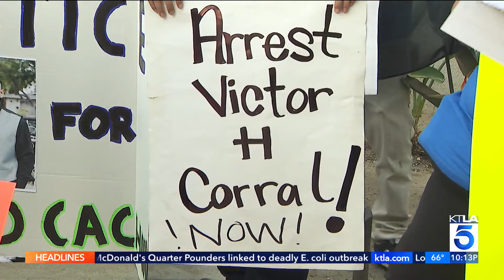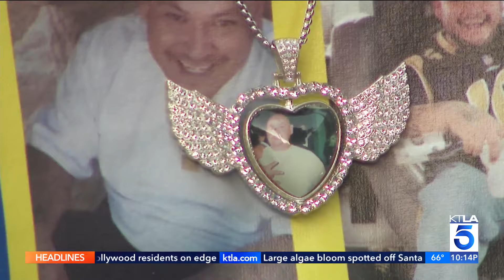Family seeks justice after SoCal father killed by off-duty LAPD officer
Family members are demanding justice after a Southern California father was shot and killed by an off-duty LAPD officer.

On May 30, Hugo Cachua, 37, a father of three young children, was killed during an altercation following a reported fender-bender with Victor Corral, a Los Angeles police officer who was off-duty at the time.

KTLA's Sandra Mitchell reports on Oct. 22, 2024.